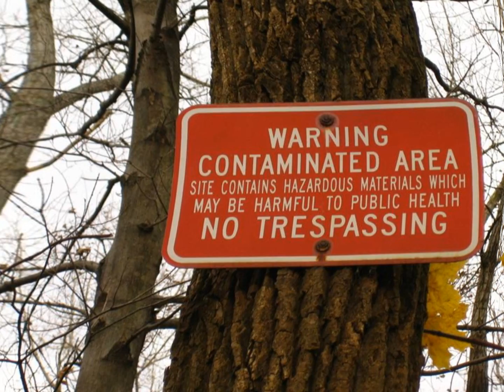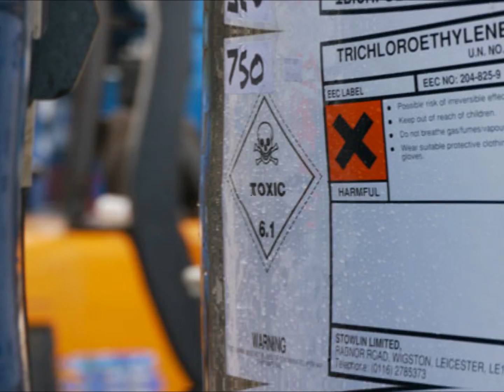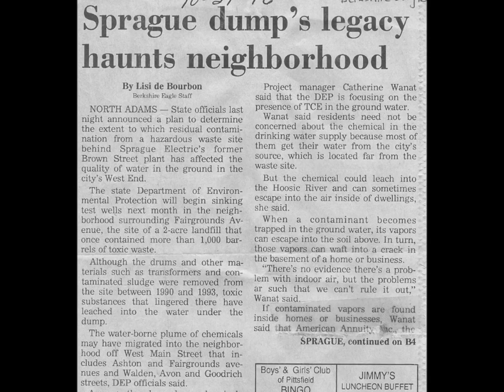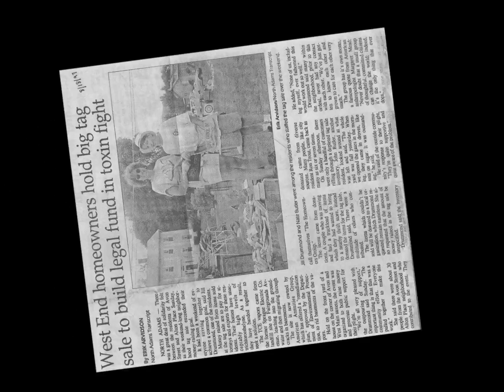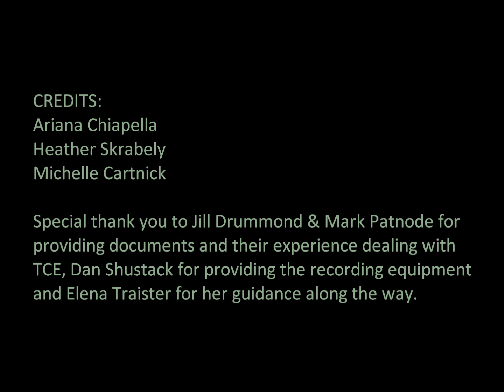TCE Contamination: North Adams, Massachusetts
In an effort to raise public awareness about the underground toxic plume of trichloroethylene (TCE) that is slowly moving to the Greylock well in North Adams' West End, Massachusetts College of Liberal Arts environmental studies majors created this short documentary.